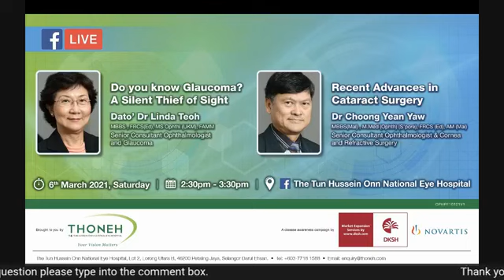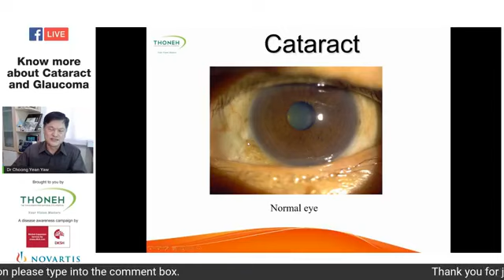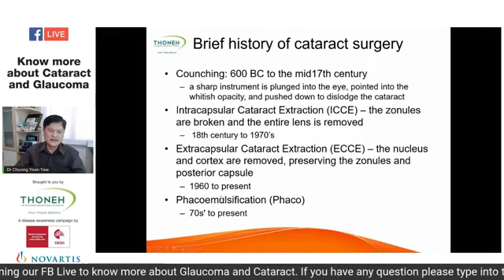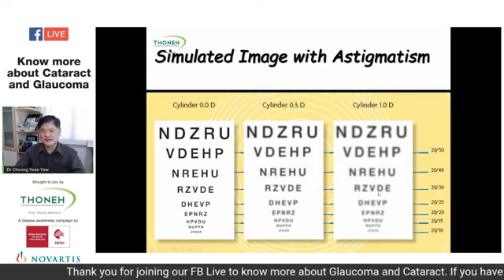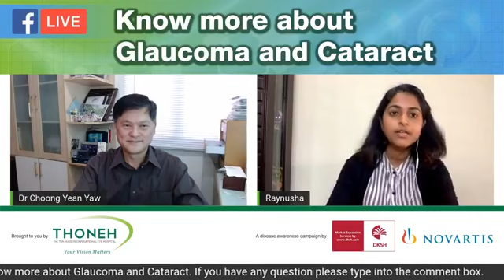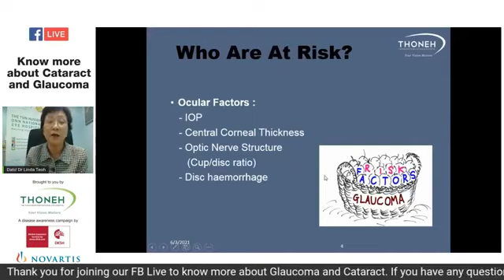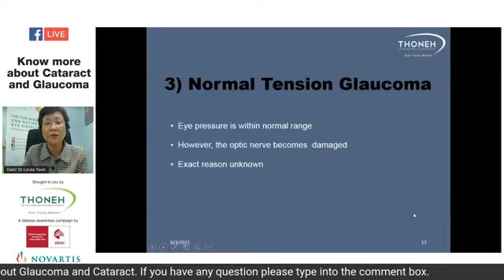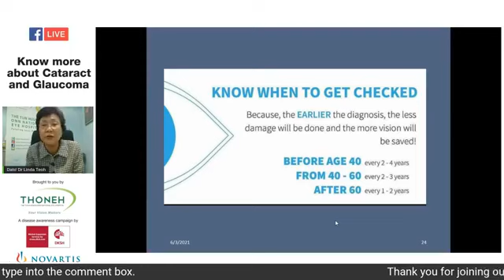LIVE TALK on Glaucoma and Cataract by THONEH Consultants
Welcome to our special talk by our Consultants, Dato' Dr Linda Teoh and Dr Choong Yean Yaw on Glaucoma and Cataract.

Being the only eye hospital in Malaysia, we are committed on giving the best eye care services.
Visit us now before its too late.